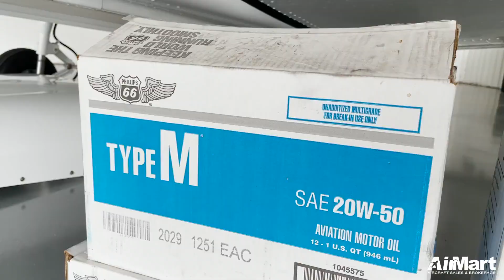We Do It Wednesday - Maintenance Tips Aviation Piston Engine Oil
AirMart We Do It Wednesday

In this episode we will talk about different types of aviation oil for your aircraft engine!